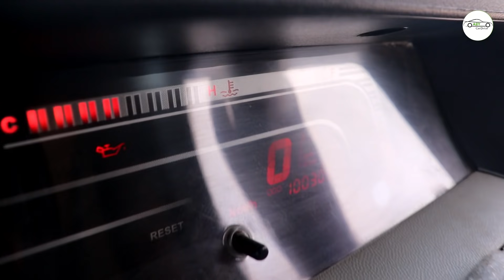Mahindra Bolero SLE 1LAKH km User Problems & Review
Bolero longe term user review
bolero sle user review
old bolero review
second hand bolero
new bolero bs6 or second hand bolero
bolero sle problems
best suv for off road
best suv for rural area